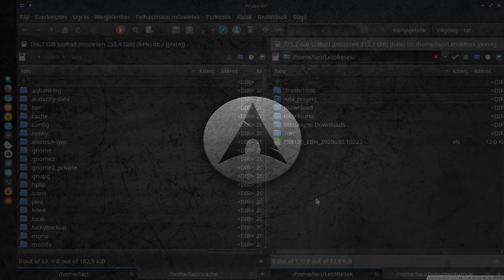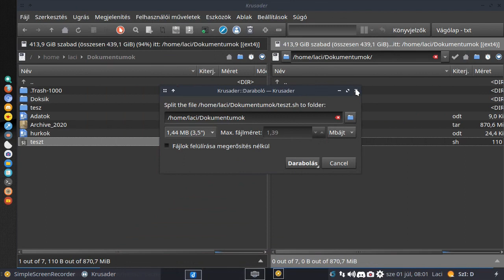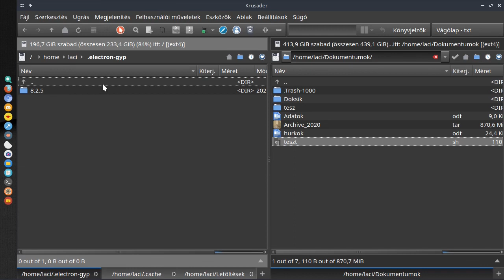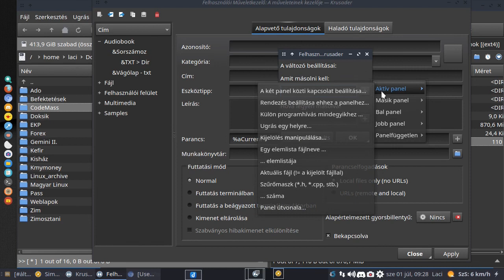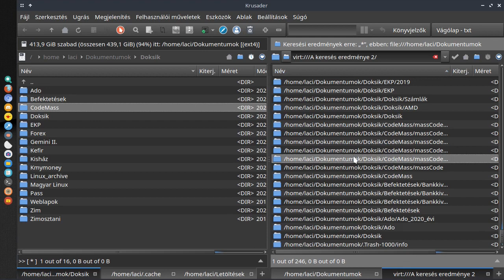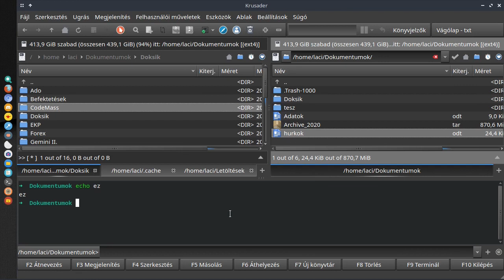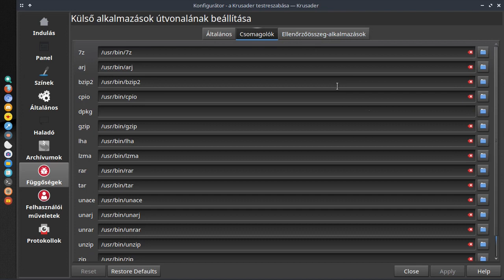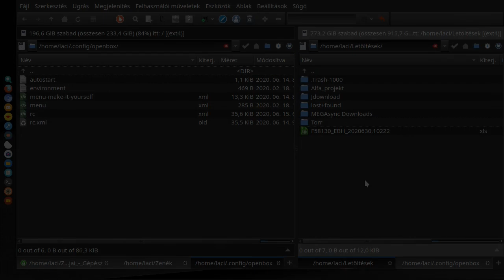Krusader - Kétpanelos fájlkezelő Linuxhoz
A mai Magyar Linux Videóban a Krusader Linuxos fájlkezelőt ismerjük meg. Gyors, nagyon sokat tud, kényelmes. Messze a többi általános Linuxos fájlkezelő felett áll. Saját scriptekkel, parancsokkal kiegészíthető.
Jó Linuxozást!